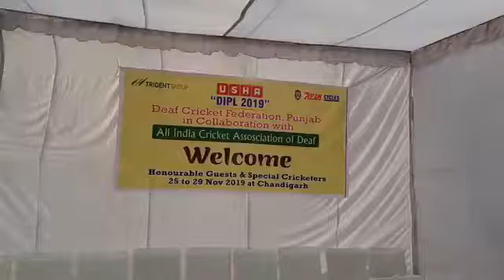Deaf Cricket Indian Premier League 2019 Chandigarh